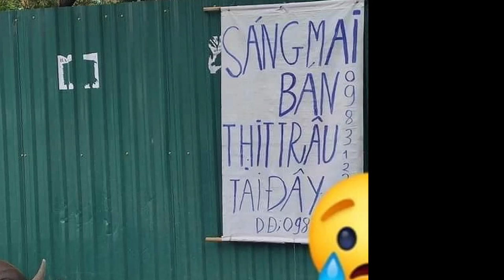Chuyện lạ Việt Nam | Trâu khóc khi biết mình sắp bị g.iết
Xót xa 😭 nó khóc vì biết ngày hnay là hạn cuối... có cần thiết phải ăn tươi đến mức như này không 😭😭😭 Biết là k phải ai cũng có quan điểm như mình nhưng vấn đề giết thịt động vật làm thực phẩm đôi khi có những khía cạnh nó chạm đến trái tim của nhiều người. Nhất là những loài vật sinh ra vs sứ mệnh làm bạn & giúp đỡ con người như chó, mèo, ngựa, trâu...Mình đang ăn uống chế độ thanh lọc chủ yếu là ngũ cốc ( yến mạch) rau củ quả trái cây tươi, bản thân mình ko ham hố ăn thịt. Cố gắng tiết chế nhiều nhất có thể. Vừa xuất phát từ tâm muốn hạn chế sát sinh & vừa cảm thấy cũng k ngon lành gì đối vs mình. Trước khi ăn chúng nhớ đến gương mặt buồn so ,thỉu não liệu có nuốt trôi không ạ vì  cảm xúc & biểu hiện của chúng có thể nhìn thấy , cảm nhận đc mà con người vẫn nỡ xuống tay. Ám ảnh lắm 🥺
NẾU CÓ THỂ XIN HÃY ĂN CHAY , ĐƯỢC NGÀY NÀO THÌ GIÚP ÍCH CHO MUÔN CHÚNG SINH ĐƯỢC AN LÀNH BỚT NGÀY NẤY NHA CÁC BẠN.
Cre : Lê Minh Diệp.

Chuyện Lạ có thật | Chú cho khóc chảy nước mắt khi các con mình được cứu
Chuyện lạ có thật | Clip | Cá đã Chết niệm A Di Đà Phật thì sống lại | Linh ứng